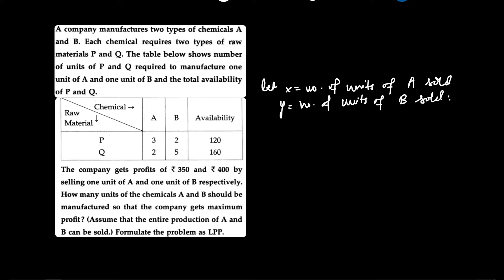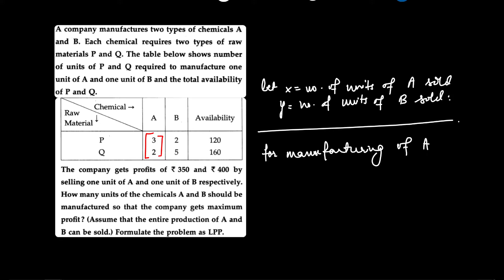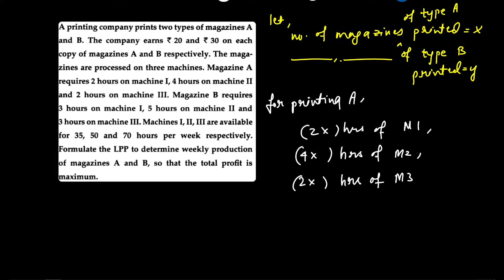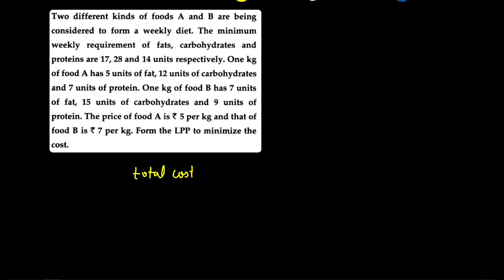Formulation of LPP | Word problems | Part 2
PDF Notes